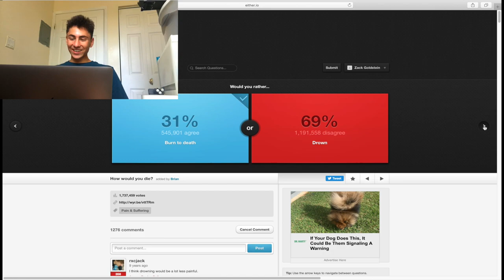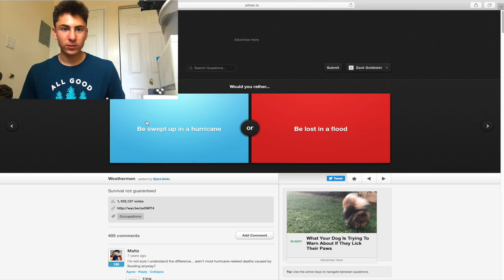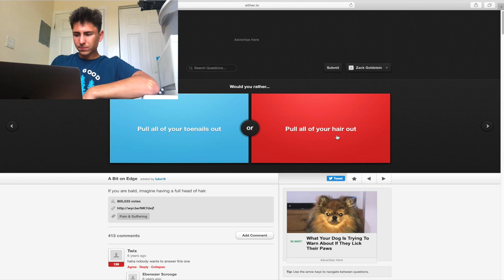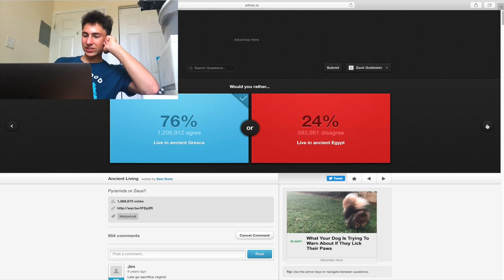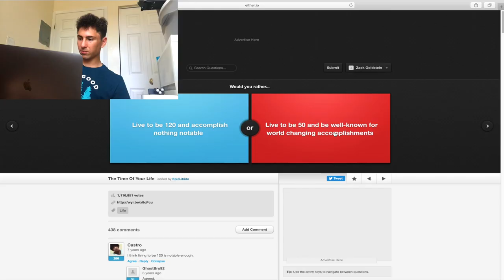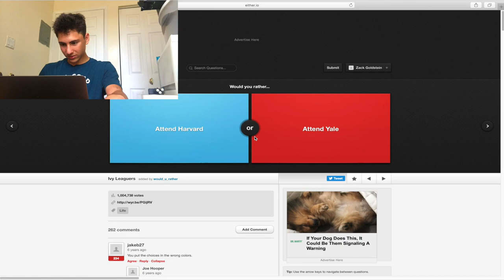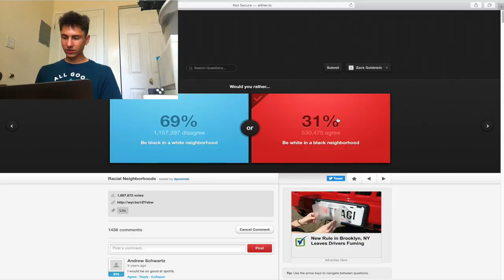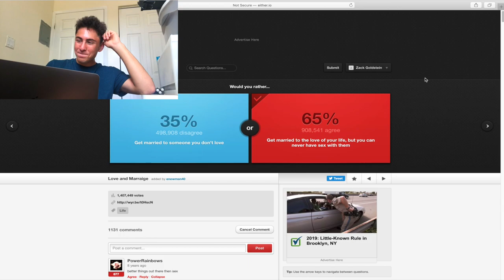Playing Would You Rather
Hey YouTube, I'm playing would you rather. I discussed lots of funny and diverse topics on the questions that were presented to me. Let me know ​how you would've answered these questions. Hope you enjoy!